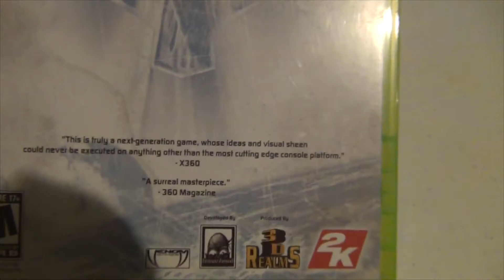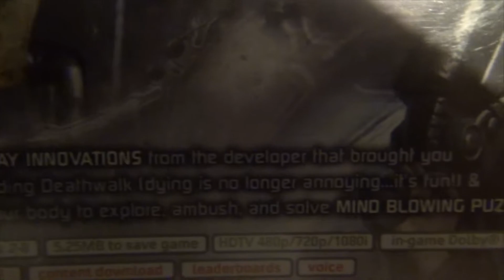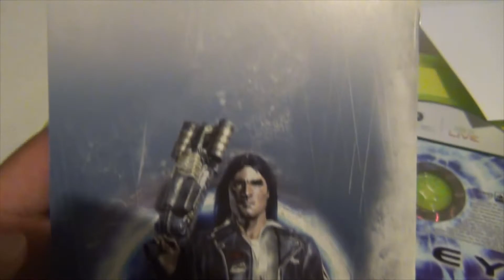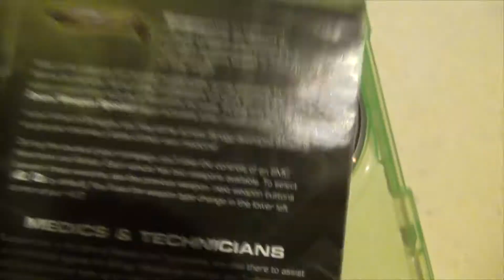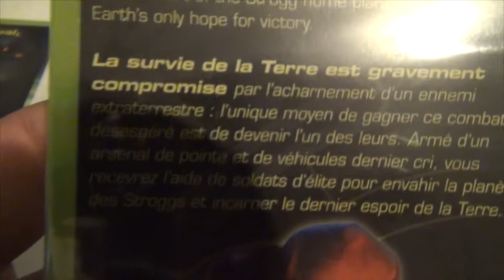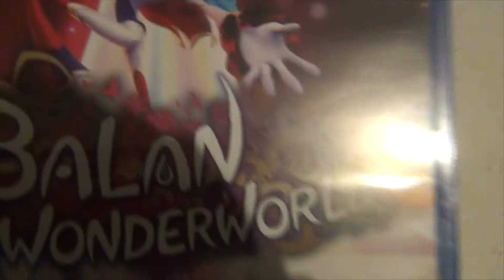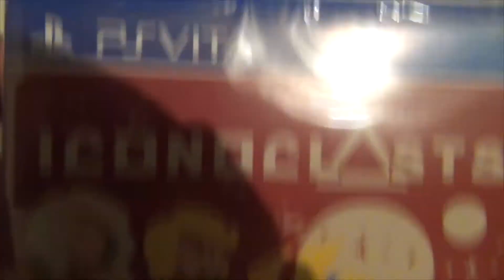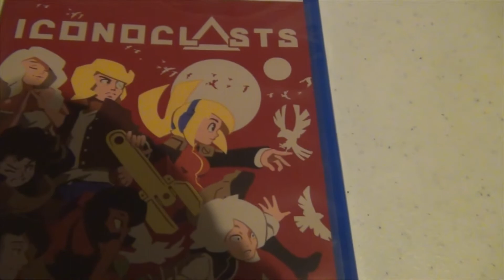Video Game Pickups June/July 2021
A few games I got through the months of June and July. Enjoy.